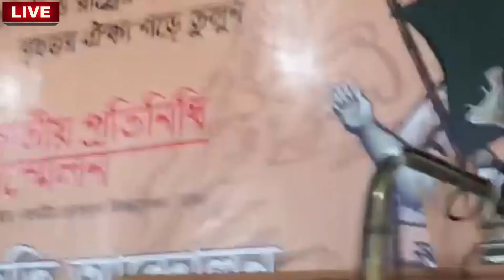ফের আন্দোলনের জন্য এক মঞ্চে !!! দেখুন যে সিদ্ধান্ত গ্ৃহীত হল ।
জনগণ আন্দোলনের জন্য প্রস্তুত আঁছে ,মাঠে নামার আহবান জানালেন ডঃ কামাল হোসেন

আমাদের প্রচারিত ভিডিও গুলোর মাধ্যমে  আমরা সর্বচ্চো চেষ্টা করি সঠিক সংবাদ আপানদের কাছে পৌঁছে দিতে । এসব নিউজের সাথে সরাসরি AWAZ 1 এর  কোন সংশ্লিষটতা নেই। তারপর ও কোন সংবাদের সত্যতা নিয়ে আপনাদের কোন প্রশ্ন থাকলে কমেন্ট সেকশনে জানান। আমরা যথাসাধ্য চেষ্টা করব উত্তর দিতে।